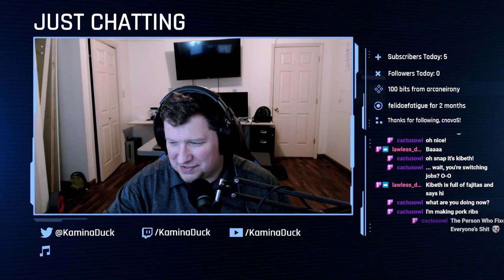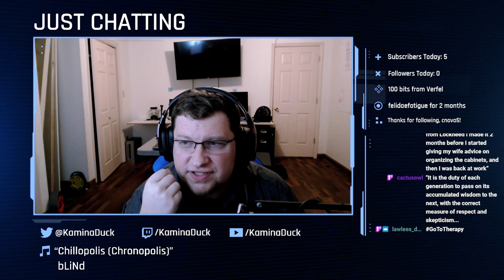Cult of the Lamb Ep. 3: ALL HAIL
No Glowclouds here, just killing some bishops and showing off a new look!